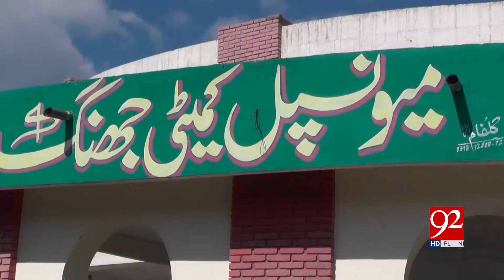Bad sewage system creates problems for residents in Jhang | 8 March 2019 | 92NewsHD